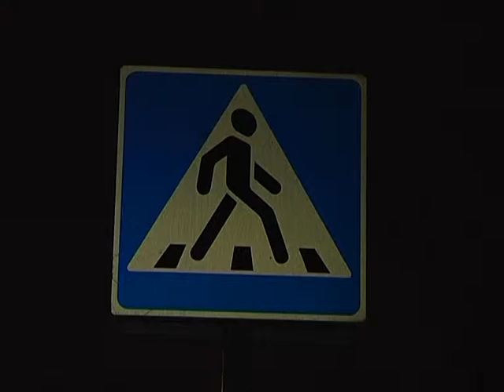Внимание опасность! Отсутствие освещения на улицах и пешеходных переходах